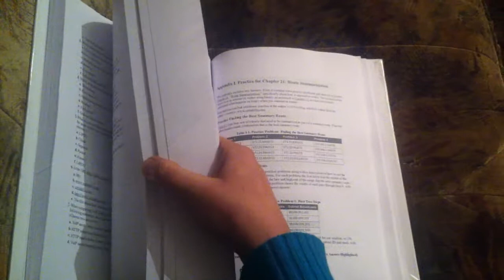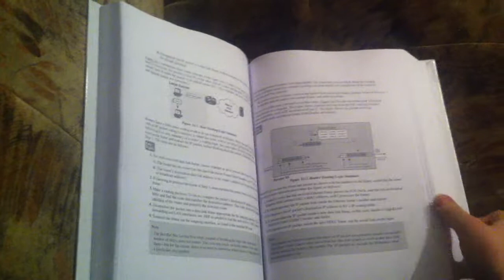CCENT/CCNA 100-101 Book - The gift for Valentines Day - The Best Idea Ever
- My husband's idea was to get me the book I needed for my CCENT (ICND1) certification exam. It is so hard to read over 1000 pages on a PC. I am glad he did it and I love him even more for being that thoughtful.

I hope I pass the exam and share the story with you, here.